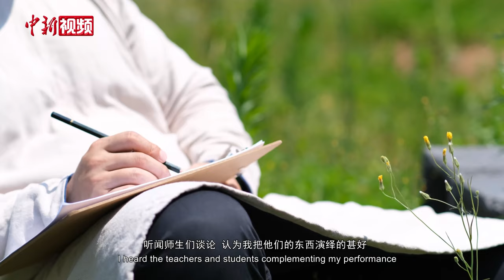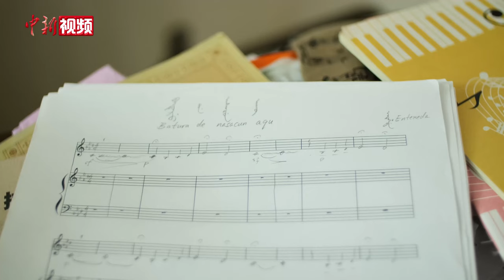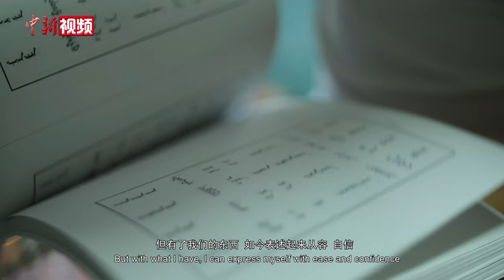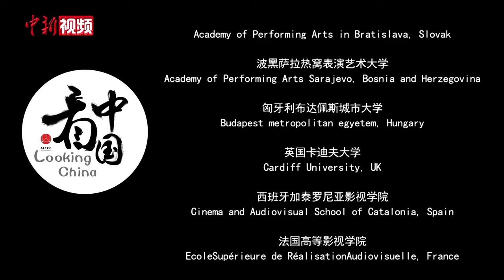【洋腔队】卡玛萨室内乐团：希望东北亚传统音乐再次回到人们耳边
来自沈阳的卡玛萨室内乐团创始人恩特合达一直致力于发扬东北亚传统音乐。2009年至今，恩特合达修复了许多已经失传的乐器，并一直坚持弘扬这些乐器的演奏方式。音乐无国界，卡玛萨一直致力于通过音乐的方式，展示传统音乐风采，传播民族文化。